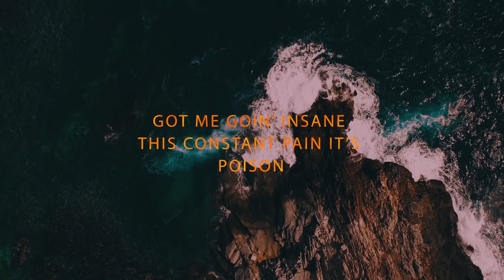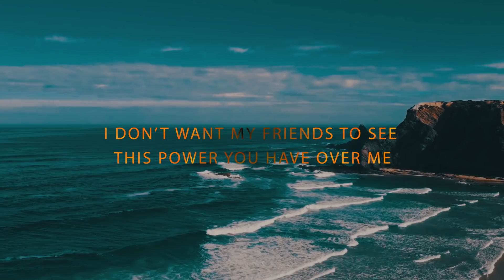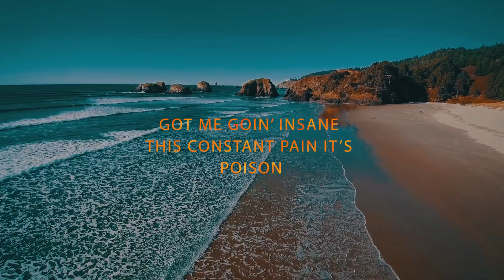REZarin feat. Rickysee - Poison (Official Lyrics Video)